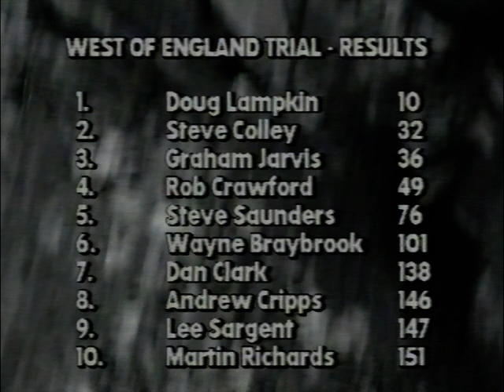Trials 95: Pateley Bridge Trial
a Bennett Video production
Commentary by Woody